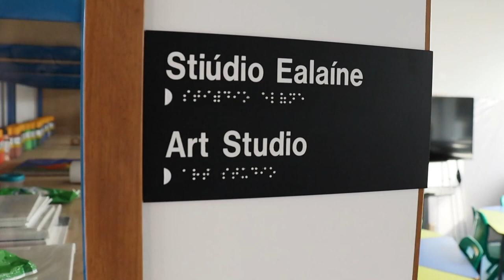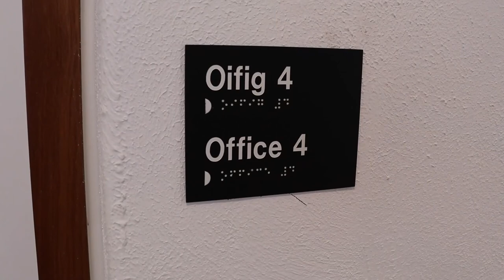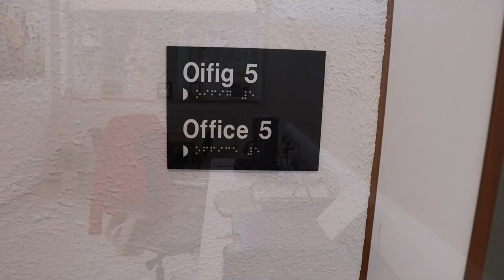The Junction, Ballinamore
The Junction, Ballinamore, Co Leitrim - newly refurbished old railway station & coach house, officially open by Minister Heather Humphreys TD on 16th Feb 2024